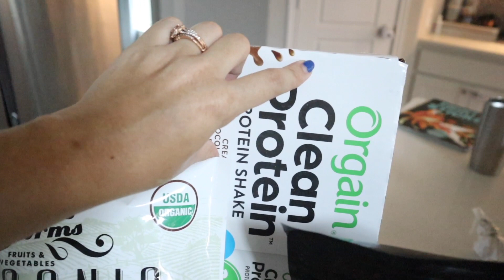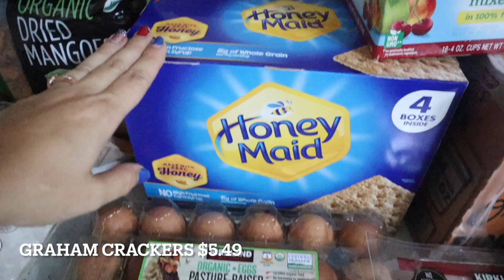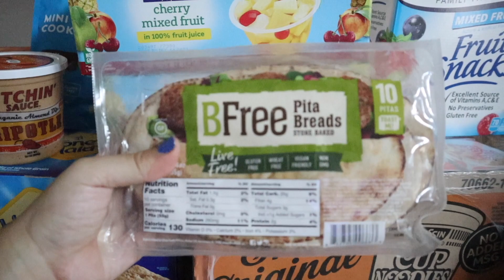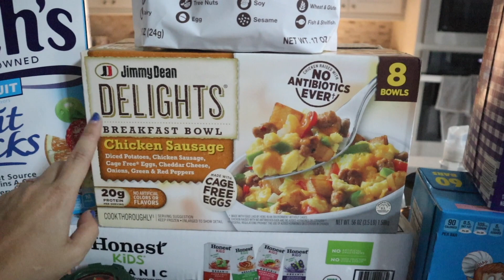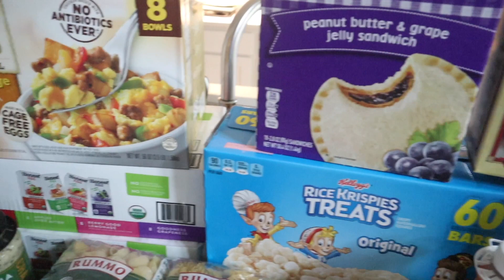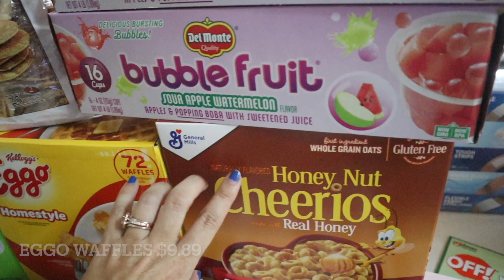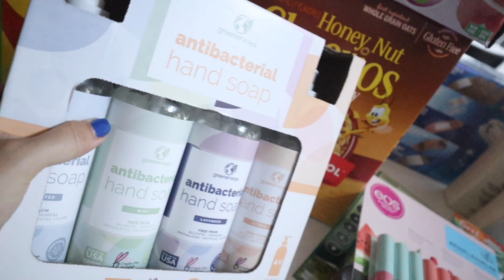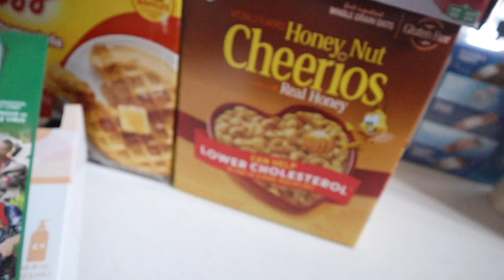Costco Haul With Prices // Large Family Grocery Shopping // $552.28 Total— July 2021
~Sam

I am so thankful to have you here as apart of my community.

Reach Out!